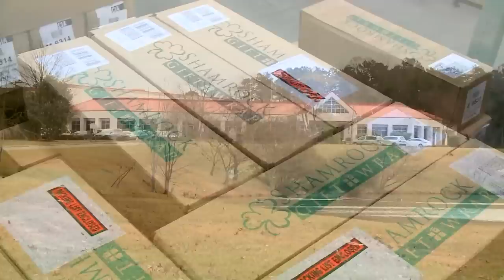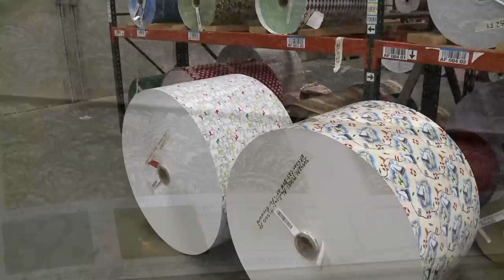GTN's "This is Greensboro" with Rosemary Plybon - Shamrock Corporation